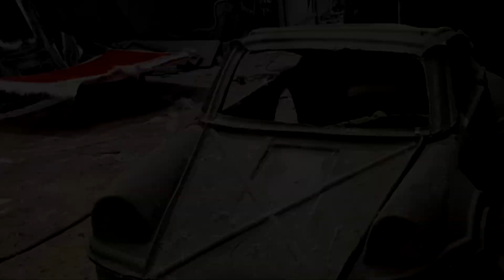รับผลิต Body kit fiberglass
การติดต่อ
line: Coverfiber